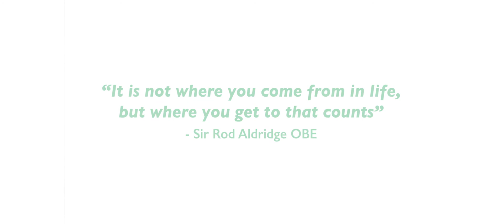The Duke's Way: Insight Into Life At Duke's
Watch our documentary to find out what life is like studying at Duke's Aldridge Academy.